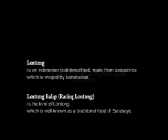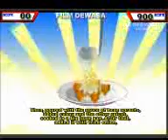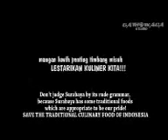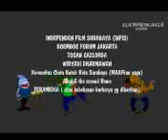krandegan tohar 04 kartun